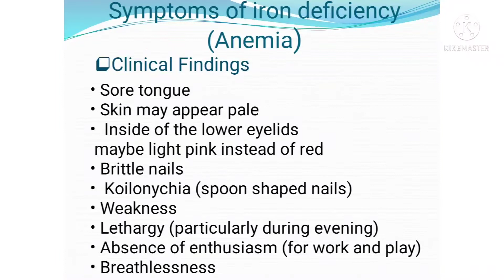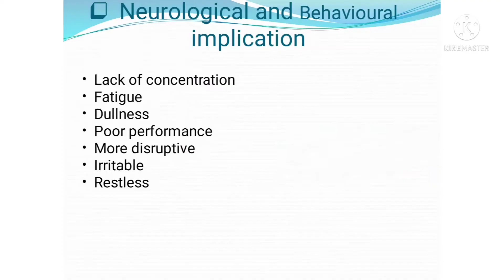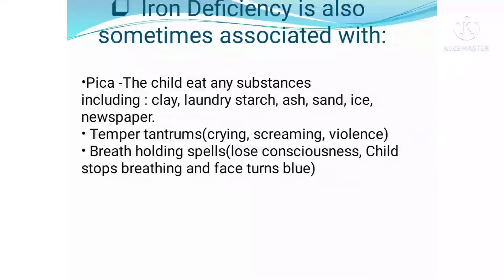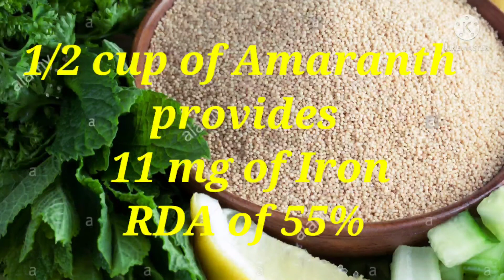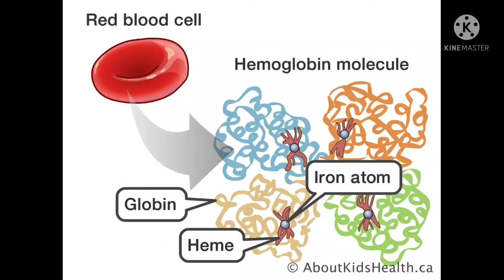Baby food/राजगिरा और खजूर porridge/ Makes Baby super Energetic and Gains weight easily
Hiii guys!!! Today I am sharing a very nutritious recipe for babies it makes your baby more energetic, increases appetite, the baby gains weight easily also builds muscles.

Ingredients:
Rajgira flour - 2-3tbsp
Ghee - 1tsp
Milk - 1cup
Dates - 3-4
Jaggery - 1tsp
Almond - 2
Cashew nut - 2
Pumpkin seeds - 1/2tsp
Sunflower seeds - 1/2tsp
Poppy seeds - 2 pinch
Grated coconut - garnishing